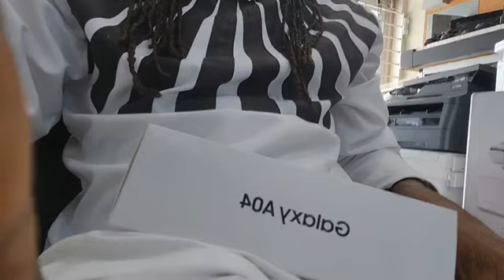La Lewis debate about a good w0man.